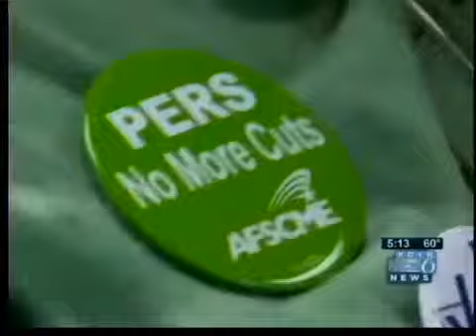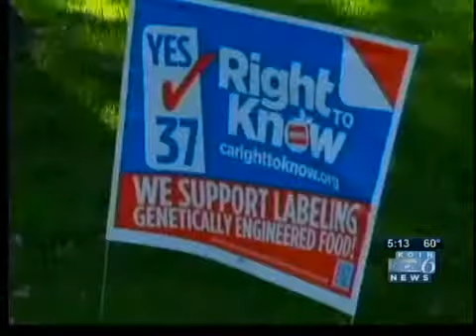PERS, taxes stall Ore. special session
Many state workers feel frustrated with the plan to make cuts to the Public Employee Retirement System to help fund education, seniors and mental health programs. And lawmakers are struggling with too many pieces in the funding puzzle.